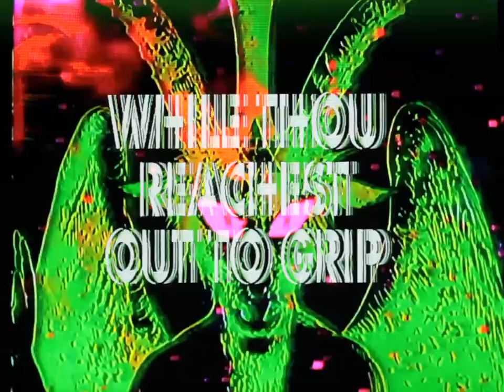Ghost Twin - Mystic Sabbath (Lyric Video)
From our forthcoming EP, Here We Are In The Night, to be released April 2015 on Dub Ditch Picnic.

Video by Ghost Twin, made with analog electronics from hexinverter.net

Produced by Michael P. Falk & Ghost Twin.

LYRICS:

Whirlwind, Eagle Lion
Tree upon Mountain Zion
Marriage of Starbeam Clod
Mystic Sabbath Saints of God
Stride the Broomstick God in man
Spur the Goat who's name is Pan
Heaven knows itself unjust
Beneath hoofs stars are puffs of dust

Rise my soul, space is spanned
Time a poppy crushed in hand
While thou reaches out to grip
Grail of God tilt to thy lip
Whirring shaft of Light a web
Tides of Being flow and ebb
One heartbeat Eternal Stress
Extremes that cancel Nothingness

Energized self sustained
Eagle-pinioned Lion maned
Exulting splendour as it lashes
Phoenix plumes immortal ashes
One fleck seed of spirit spun
Whirls and creates a sun
Cosmos bounding in its course
Sacred snake the father force